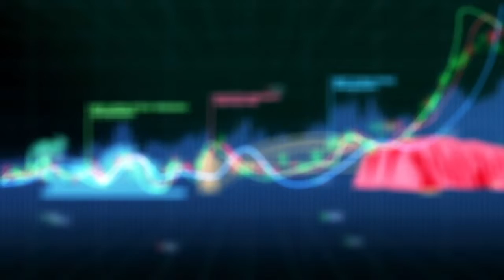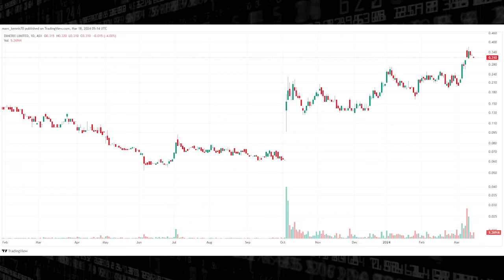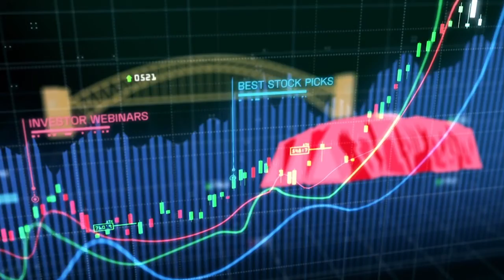Dimerix (ASX:DXB) shows encouraging Phase 3 interim results! Interview with CEO Dr. Nina Webster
We spoke with Dr. Nina Webster, CEO of Dimerix (ASX: DXB), about the company's encouraging interim results in the Phase 3 study of DMX-200 in Focal Segmental Glomerulosclerosis.

This first interim analysis of the ACTION3 trial showed that the drug had performed well based on the proteinuria efficacy endpoint of the study. This suggests that DMX-200 may result in improvement in kidney function when included in the standard of care in patients with FSGS.